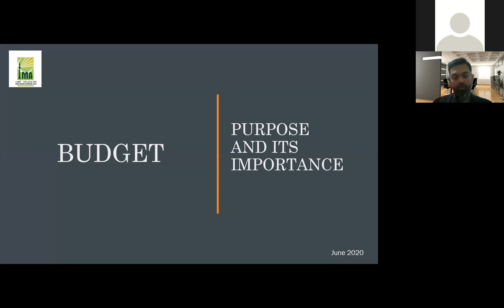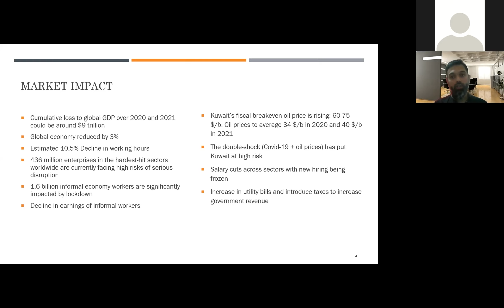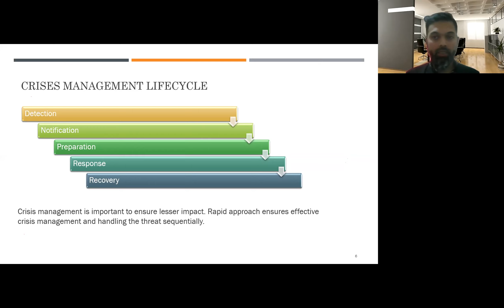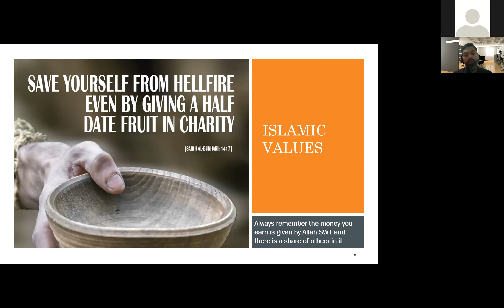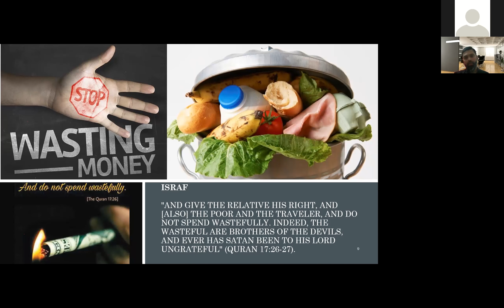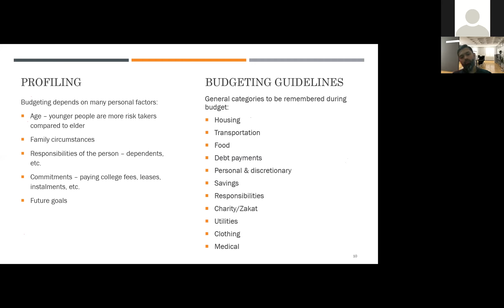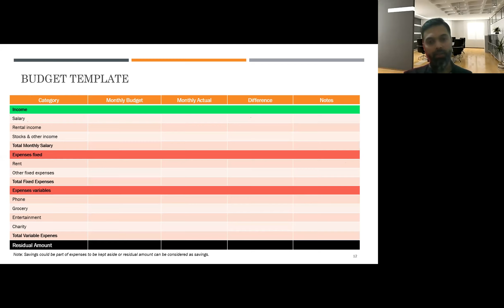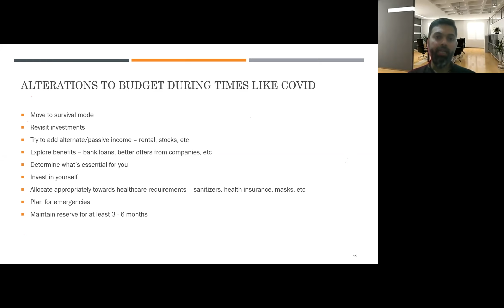Budget - purpose and its importance By. Br. Amer Azhar - June 2020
Event was organized by IMA Kuwait